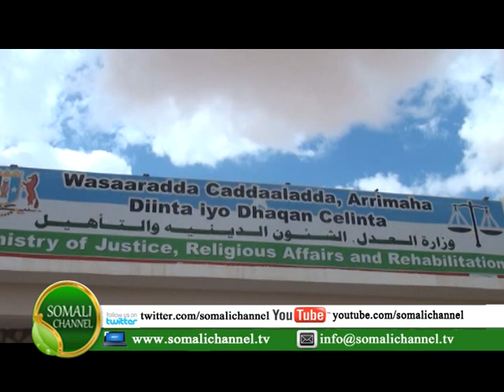WASAARADDA CADAALADA PUNTLAND AYAA SHACABKA UGU BAAQDAY INAY ISKUGU SOO BAXAAN DIBAD BAXAYO ROOB DOO